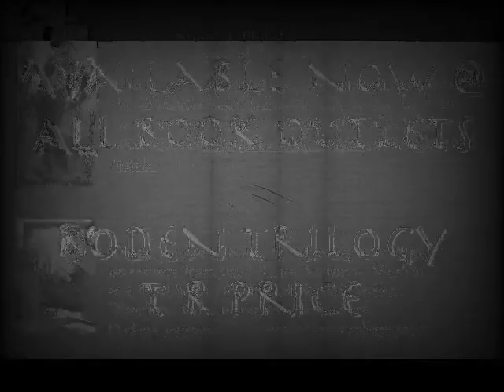BODEN Trilogy Short Version Book Trailer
BODEN Trilogy is the best in Sci-Fi and Fantasy.  It is the perfect book for this year's summer or fall read.  Available at all book outlets world wide.